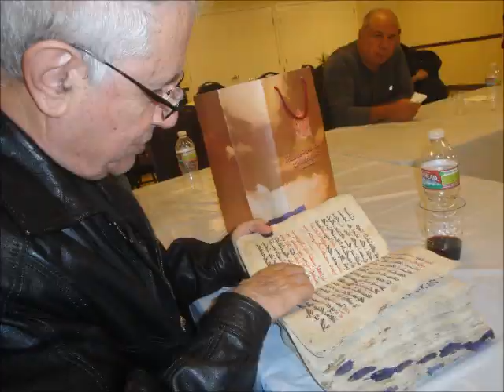Meletius Metropolitan Honoured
A dinner was hosted by the board of elders and the board of trustees jointly of the Independent Syrian Orthodox Church of North America (Burbank, which the Holy Synod of Malankara Orthodox Church accepted as one of its missions and asked Yuhanon Mor Meletius Metropolitan to be their bishop in charge) in honour of their bishop Mor Meletius on 8th June 2012 who currently is in California, US for pastoral visit to the parish. This was hosted at the remodelled banquet hall of the Church. The modified altar of the Church is also seen.